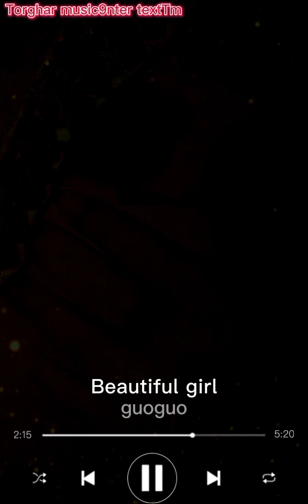aw damati juna garzi khkara mahona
Torghar music9